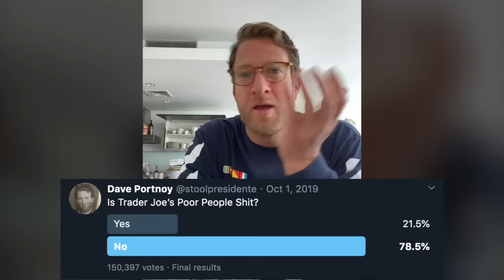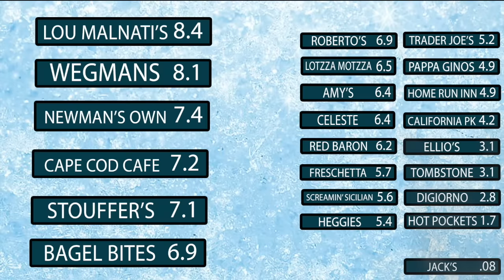Barstool Pizza Review - Trader Joe's Frozen Pizza